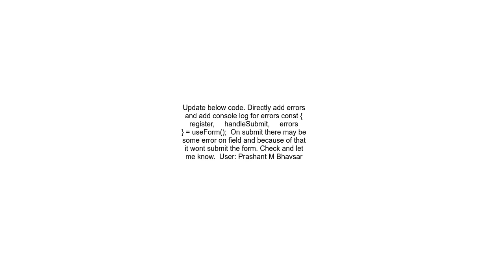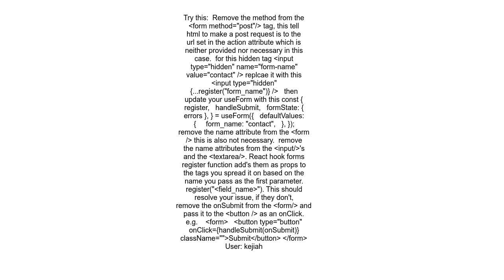Forms with React are recognized but submits are not captured